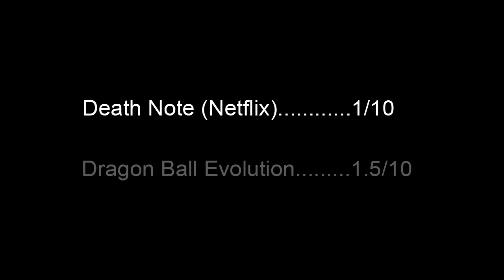Death Note (Netflix) | Análisis y Crítica